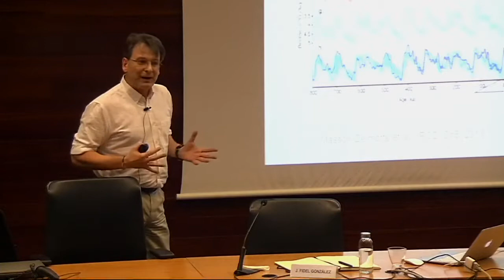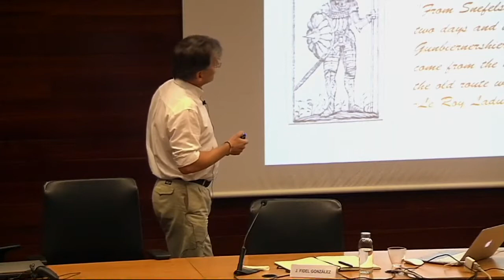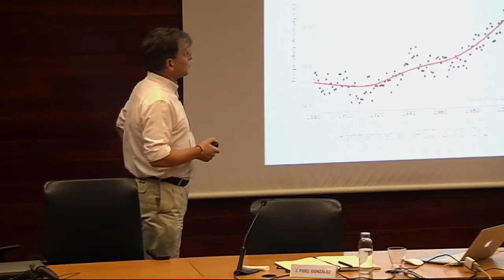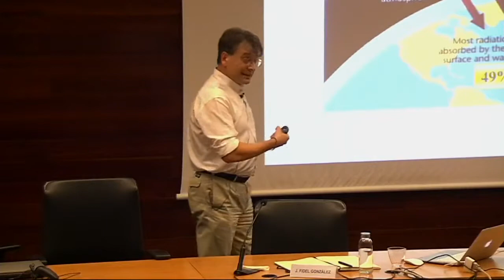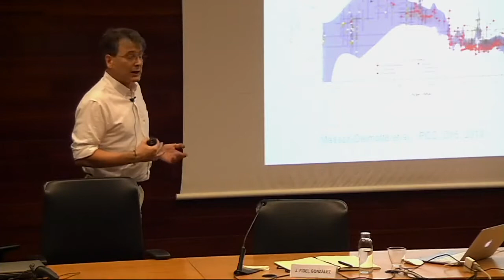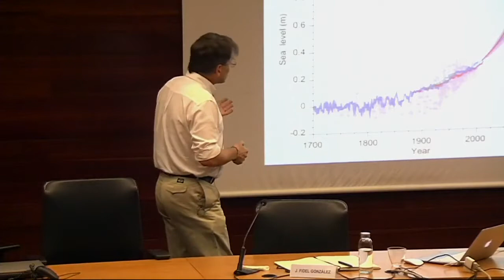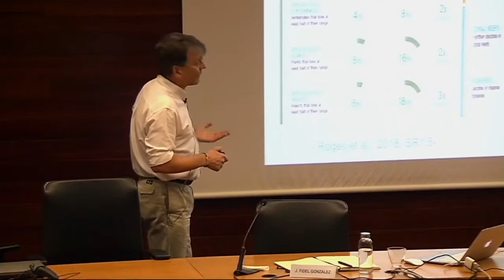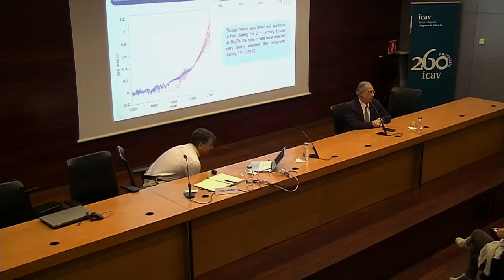Cambio climático: Estado de la cuestión e implicaciones éticas.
1a. ponencia del III Congreso sobre DDHH y Justicia climática 2019.
Ponente: J. Fidel González Rouco / Profesor de Física de la Tierra. Universidad Complutense de Madrid.
Modera: Emilio Chuvieco . Director de la Cátedra de Ética Ambiental. Universidad de Alcalá.

Evento subvencionado por:
Generalitat Valenciana